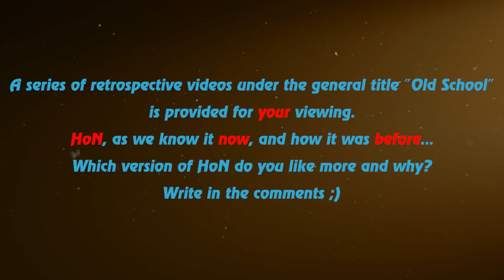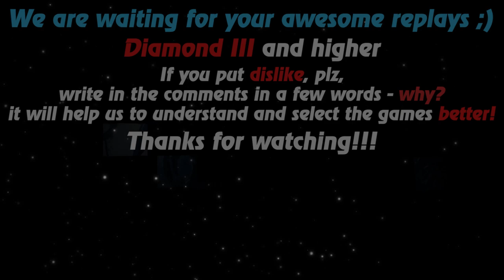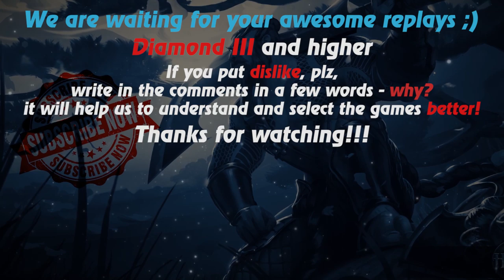HoN replays - Corrupted Disciple - 🇻🇳 _QueenBee_ Gold I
Watch a new hon replays by Replays HoN team about Corrupted Discipl, who makes annihilation & wins the game

Game: heroes of newerth, hon
Version: 4.7.9
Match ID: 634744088